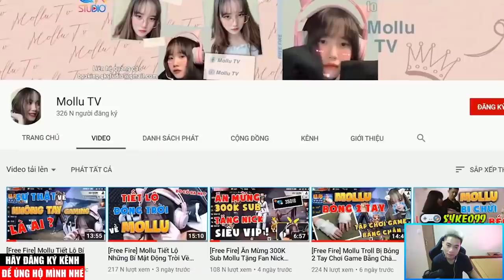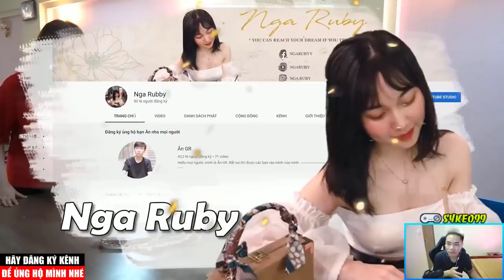Cảm Xúc Của Sỹ Kẹo Khi Bị Mollu TV Bắt Đi Mua Cua Hoàng Đế